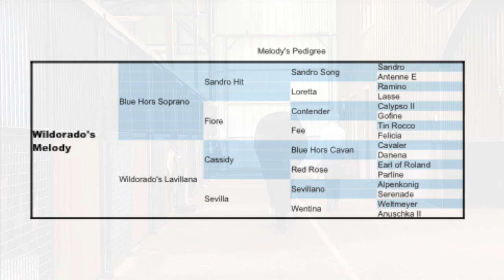WildoradoWarmbloods: Wildorado's Melody FOR SALE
Quality Danish Sport Horses for sale with fabulous foundations
Wildorado.com for pedigree and more info of who to call